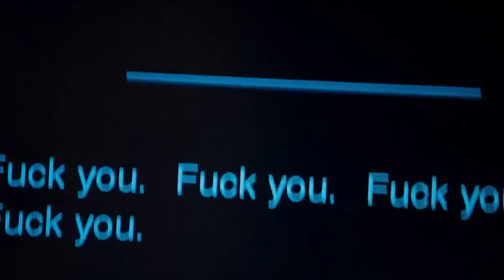The Zombie Apocalypse Strategy RPG Successor to Dead State?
The Last Day On Earth is here
Dead Season Gameplay

More Indie Gameplay Showcase

Guide a group of unprepared strangers in their struggle to survive a zombie apocalypse, in Dead Season, a turn-based tactics game.